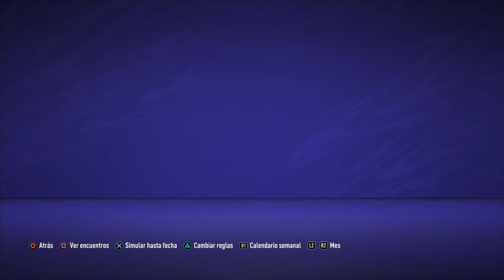INICIAMOS EL RETO DE LLEGAR a la ELITE - MILAN SUPERLIGA EUROPEA Ep 2 - FIFA 21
Modo Carrera DT 👔 Andrea Ricci
Equipo: AC MILAN Rossoneri 🔴⚫

❤ ¡No te pierdas el episodio y gracias por tu apoyo! ❤

👋 HOLA!!! Si te gusta el contenido y quieres apoyar al creador, puedes hacerlo con una pequeña donación aquí 👉 🤑
❤ MIL GRACIAS DE ANTEMANO ❤

✍ «Son los pequeños detalles los que son vitales. Las pequeñas cosas hacen que sucedan cosas grandes». John Wooden.

REGLAMENTO DE LA CARRERA
- Equipo: AC Milan
- Nivel: Ultimate
- Tiempo de juego: 4 minutos/tiempo
- Superliga conformada inicialmente de acuerdo al ranking del coeficiente por clubes de la UEFA con fecha 15 de noviembre de 2020. Los equipos se organizan en la ramificación de ligas del fútbol inglés incluido en FIFA 21.
- Los equipos del 1 al 20 en el ranking del coeficiente por clubes de la UEFA, integrarán la Premier League, de ahí para bajo se organizarán los demás equipos según quepan en la EFL Championship (24 clubes), en la EFL League One (24 clubes) y la EFL League Two (24 clubes).
- Equipos participantes: Participarán según el raking del coeficiente por clubes de la UEFA, desde el número 1 Bayern Münich de Alemania, hasta el 110 FC Freiburg.
- Equipos excluidos: No estarán los equipos que, a pesar de estar en el ranking del coeficiente por clubes de la UEFA, no están en FIFA 21, ni el Espanyol de España, por estar en Segunda División.
 - Modo Carrera DT: Andrea Ricci, profesor de Educación Física de la Universidad de Milan, de 45 años de edad, amigo del nuevo presidente del Milan. (Ficticio)
- Fuerzas Básicas: La prioridad es la búsqueda de jóvenes promesas que sirvan al equipo principal y para ayudar a las finanzas del club con sus ventas.
- Entrenamiento: Solo se entrenarán a jugadores de la cantera.